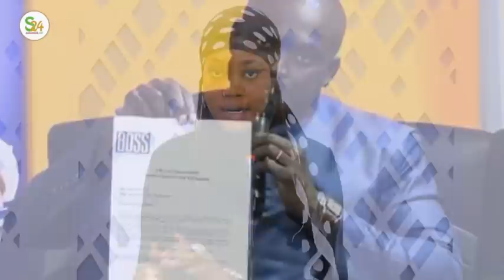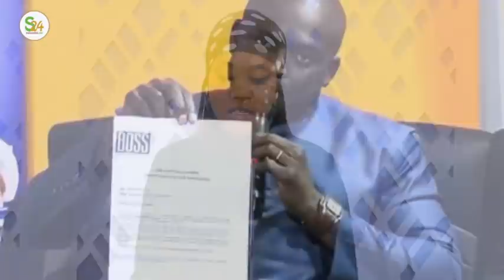kawtef: Apres la Sortie de Adji Sarr, Jaraf Youssou Ndoye démolit Ousmane Sonko, "s'il était lébou..